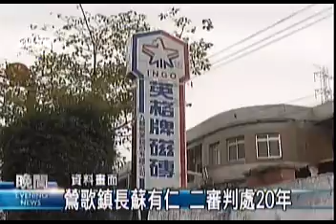2009-07-31公視晚間新聞(鶯歌鎮長蘇有仁 二審判處20年)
"台北縣鶯歌鎮長--蘇有仁涉及的工程弊案，今天高等法院二審宣判的結果、仍然跟一審相同，判處二十年徒刑、併科罰金五千萬，但全案還可以上訴。
蘇有仁涉嫌從民國91年3月起，在發包工程時、洩漏招標工程底價、內定承包廠商、而遭到板橋地檢署起訴，並且具體求處無期徒刑。法院一審判處20年有期徒刑，但蘇有仁不服、提起上訴。而高等法院今天還是判他二十年，併科罰金五千萬，他的妻子也被判刑十年，併科罰金兩千萬。蘇有仁的政治生涯頗為傳奇，他當年因為貪污案被羈押，在羈押期間競選連任成功，政府只好讓他在看守所裡面宣誓就職，後來交保上任，又因為一審判決有罪被停職；但是補選的結果、他竟然又第三度當選鶯歌鎮長。